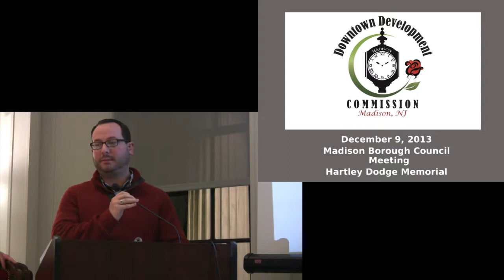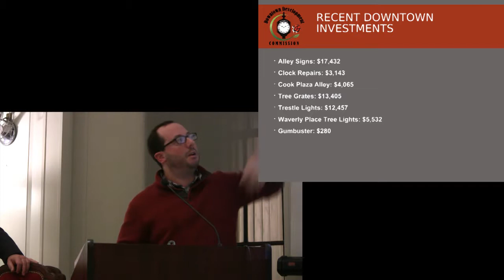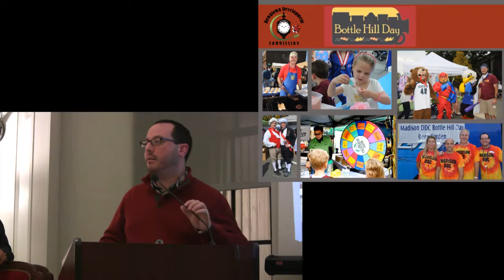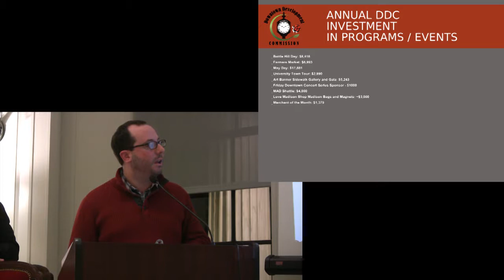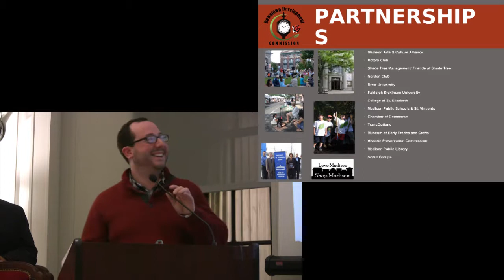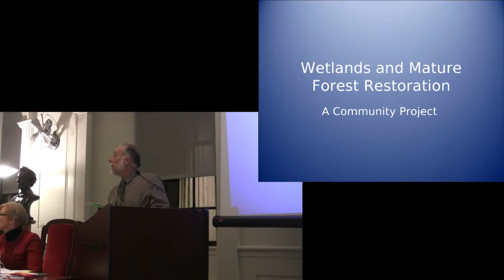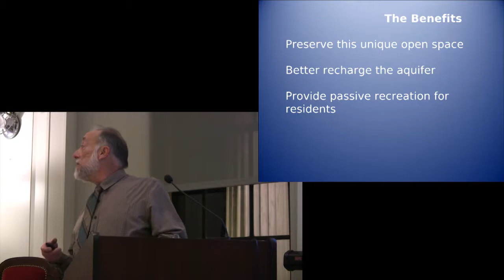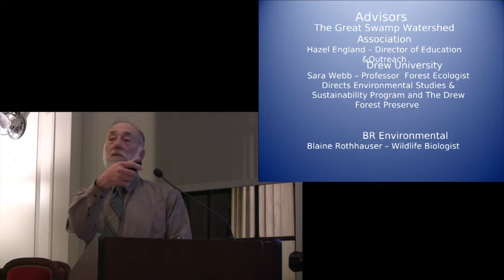The December 9, 2013 Madison, NJ Borough Council Meeting